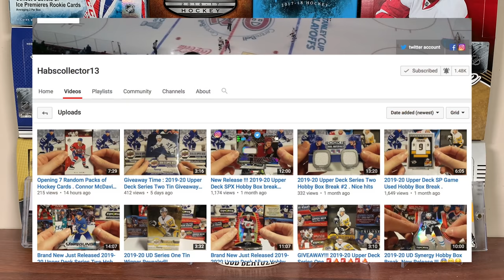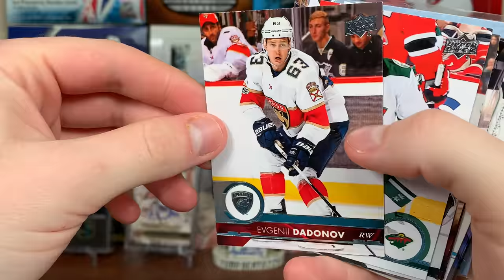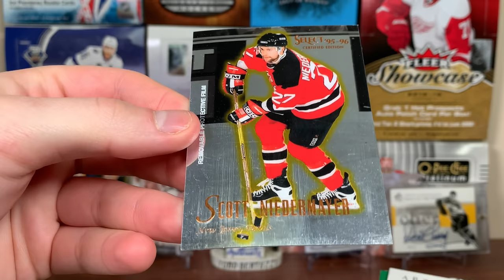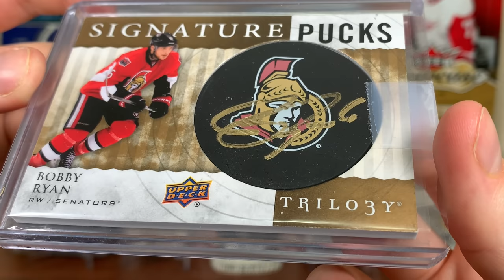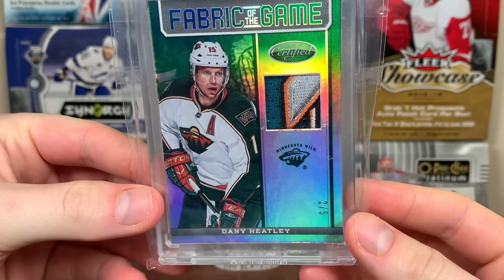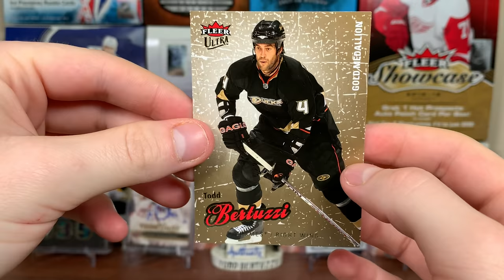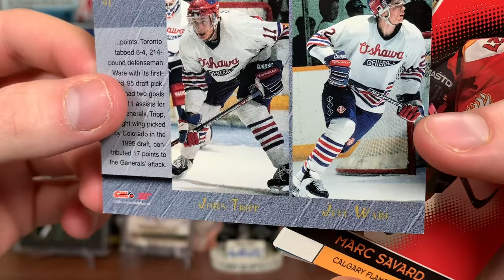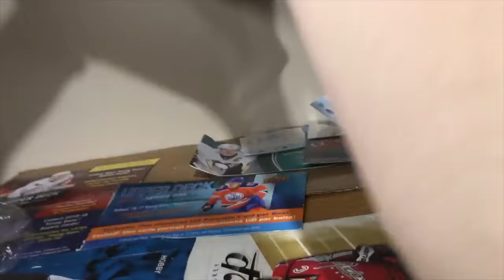I can't believe I almost lost this mail...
zeeree
Canada